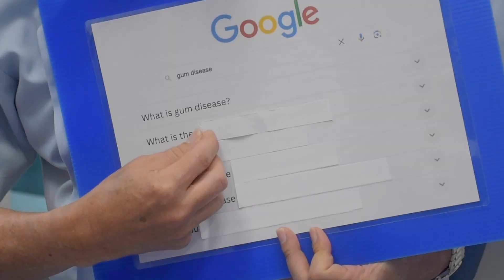DidYouKnow that Gum Disease may cause Heart Disease? 😱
Let Dr Cheng answer some of Google's burning questions on Gum Disease! From prevention to treatment, get expert insights on how to keep your gum healthy and your smile STRONG!

Any other questions for Dr Cheng? Leave them in the comments below! 👇👇👇

i.Dental is a trusted dental clinic in Singapore specialising in orthodontic treatments like braces and Invisalign since 1989. We offer a full range of dental services, from general to aesthetic dentistry to support your smile journey. Discover expert care for a healthier, straighter smiles with expert care.